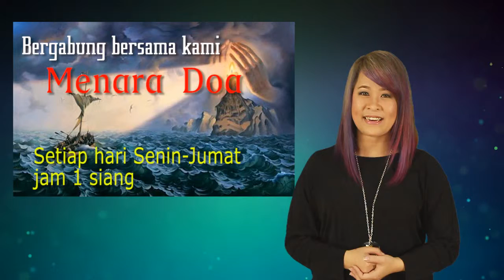PENGUMUMAN - 22 Mei 2016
BETHANY MIRACLE CENTER - PENGUMUMAN
22 MEI 2016
JBU

Services:
Ibadah Raya :Minggu 8AM, 10 AM, 6 PM
BCC (English) : Sunday 9AM 1st floor
Doa Malam : Kamis 7.30PM
JAM : Sabtu 5 PM